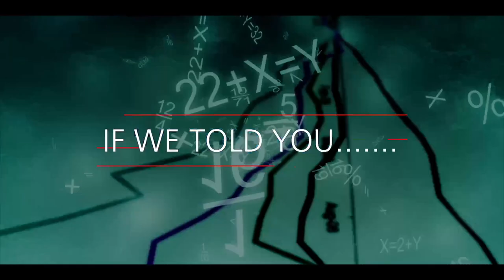Starmus VII : Press Conference, May the 11th 2023 London and Bratislava Live event full event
Starmus VII Press Conference, May the 11th 2023 London and Bratislava

London and Bratislava, 11/05/23 – Starmus, the global festival of science communication – and the brainchild of astrophysicist Garik Israelian, PhD and Queen guitarist Sir Brian May, who also has a PhD in astrophysics – has announced it will turn its gaze from the stars to the future of planet Earth taking its seventh edition to Bratislava in 2024.

Today, Sir Brian May and Dr Garik Israelian announced the festival’s theme, ‘Starmus Earth: the future of our home planet’, at a panel event at London’s Royal Society. They were joined by world-renowned ethologist and conservationist Dr Jane Goodall DBE, (who now joins the Starmus Advisory Board), cosmologist Sir Martin Rees and Global Governance Professor Mary Kaldor, who led a unique discussion, moderated by Dr Israelian, on how to solve some of our planet’s most pressing challenges.

Microbiologist and Nobel Laureate Emmanuelle Charpentier joined the panel remotely from a parallel launch event on the river Danube in Bratislava, alongside iPod inventor Tony Fadell and Richard Marko, a cybersecurity expert and CEO of ESET, the festival’s lead partner.

 “Starmus has traditionally focused on interrogating the mysteries of the universe, looking upwards to inspire and educate the next generation of explorers and regenerate the spirit of discovery, bringing art, music, and the world’s greatest scientific and artistic minds together to enhance science communication,” said Starmus co-founder Dr Garik Israelian. “As the old saying goes, ‘Earth is a planet too!’ We are a privileged part of the cosmos, and as living beings we are made of star stuff. The very atoms in our bodies were forged in the earliest days of the universe or in the deaths of low-mass and high-mass stars. Earth is in the universe, and just as much a part of it as the stars”.

“Climate change could eventually make life on Earth untenable, and we are seeing signs of that rapid evolution now. We must take steps to take care of our world, and Starmus offers an important voice that draws attention to the urgency” said Dr. Jane Goodall.

In 2024, Starmus will turn its gaze closer to home and analyse how we can tackle the challenges that most threaten Earth’s future, from the threats facing our environment and climate to far-reaching technologies like artificial intelligence, genetic engineering, and cybersecurity – as well as the humanitarian crises caused by armed conflict around the world.

“Since 2011, STARMUS conferences have assembled scientists and artists to look outwards at the Space around us with clear eyes, to celebrate the wonders of the Universe.  This year, more than ever aware of the current threat of the extinction of life in the Biosphere, for the first time, STARMUS focuses inward on our home planet.  By bringing together many of the greatest and most free-thinking brains from all countries, we will try to find new answers to the questions we must now ask, to save the life of Planet Earth.” said Sir Brian May, legendary Queen guitarist and Starmus co-founder and Advisory Board member.

This year, Starmus is partnering with ESET – a global cybersecurity company headquartered in Bratislava – to inspire young people in Slovakia and around the world to take responsibility and contribute to the future of our planet, using scientific research and state-of-the art technology.

“ESET’s role is to deliver state-of-the-art technology and innovation that protects societal progress. We believe this progress is brought about by science,” said Richard Marko, CEO of ESET. “We are proud to partner with Starmus to join its efforts in inspiring new generations of scientists and those who appreciate its values.”

Starmus Earth will welcome world-class scientists, artists, and environmentalists to share breakthrough discoveries, debate the big questions and inspire new generations of scientists, technologists, and activists. The Starmus Advisory Board will announce the full line-up of scientists, artists, and musicians later this year, but some of the 40+ confirmed speakers at Starmus Earth include astronaut and Apollo 16 moonwalker Charlie Duke, former president of Ireland Mary Robinson, physicist Donna Strickland, and the legendary American science television presenter Bill Nye. (full list

The festival, as in previous editions, will also award the Stephen Hawking Medal for Science Communication across four categories: Music & Arts, Science Writing, Films & Entertainment, and Lifetime Achievement.